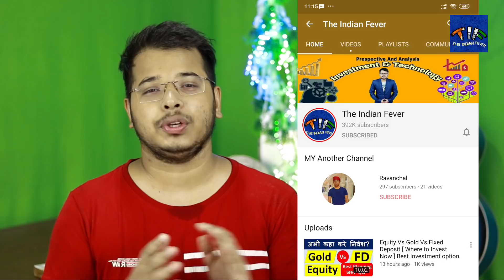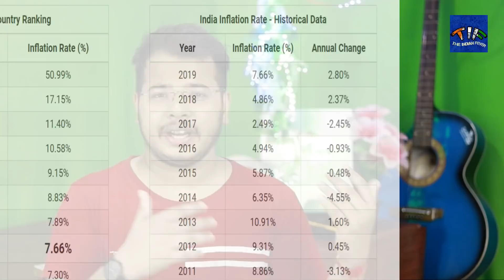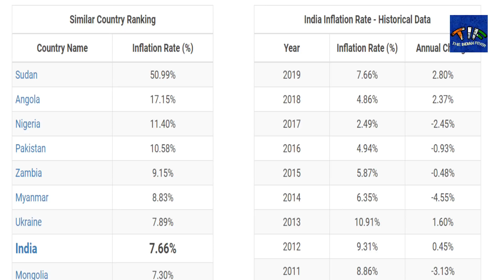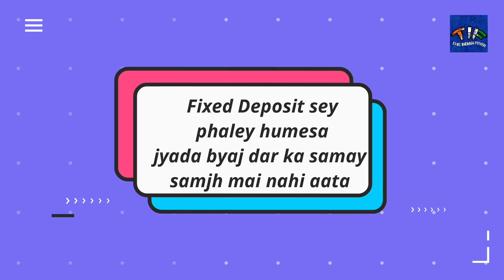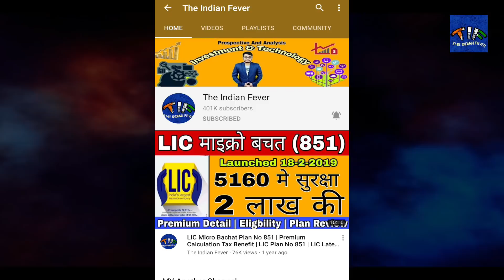Fixed Deposit है सबसे बेकार निवेश? Why Fixed Deposit is Worst Investment Ever me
Paid Demat Rs. 300 (Zerodha)
Fixed Deposit is one of the best investment option for Indian investor. But did you ever think that is Fixed Deposit is good or bad investment option? In this video I am discussing this term in detail that why fixed deposit is worst investment according to me. We should aware with the fixed deposit investment before investing. Because of many reason. The Inflation rate, Liquidity and much more things which we should consider before investing in Fixed Deposit. Learn how to pick the right Fixed Deposits and factors you should consider before investing your money in Fixed deposit. In this Video i will tell you how to earn higher returns from your Fixed Deposit while not compromising on safety of your Deposit.
What is Fixed Deposit?
Fixed Deposit a lump sum investment option which comes with fixed and guaranteed return on our investment.
Topic Covered:
1) Fixed Deposit
2) Explain Fixed Deposit before investing
3) why fixed deposit making us loss
4) Banking Fixed Deposit.
5) Fixed Deposit kyo kholna chahiye?